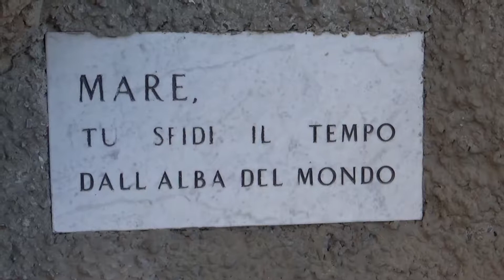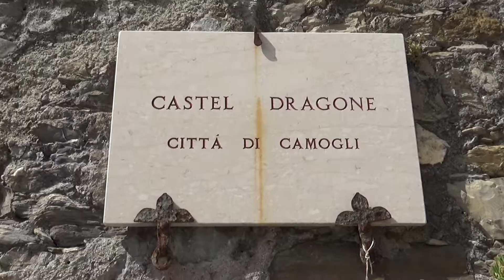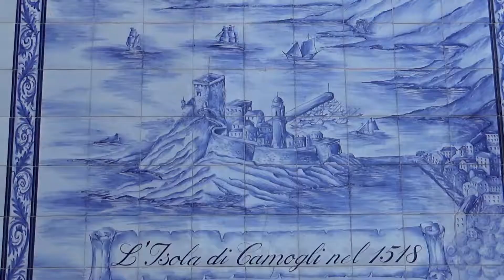Camogli, Genoa, Liguria, Italy, Europe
Camogli is a fishing village and tourist resort located on the west side of the peninsula of Portofino, on the Golfo Paradiso in the Riviera di Levante, in the Metropolitan City of Genoa, Liguria, northern Italy. As of 30 April 2017 its population was of 5,332. Camogli is one of the largest areas of the Parco Naturale Regionale di Portofino, and a part of the Portofino Marine Protected Area. The name of the town is of ancient, though of disputed origin. One story suggests it comes from the shortened Casa de Moglie. When the ship captains sailed, they put their wives (mogli) in a sort of home for all of them (casa), and the town was well known for this. Hence being known as Camogli. In the late Middle Ages Camogli was a considerable seaport. In its heyday, its fleet consisted of hundreds of Tall Ships, and it was called the "city of a thousand white sails". In 1798 the city hosted a large contingent of Napoleon's fleet, which was then beaten in the Egyptian waters of the Nile by Admiral Nelson. The prestigious naval college "Cristoforo Colombo" was founded in Camogli in 1874, named after the Genoese navigator Christopher Columbus. In 1880 the former fishing village had, in a population of 12,000, 500 registered as ship captains. Camogli now lives mainly from tourism and is known for its colorful houses that line the beach. The house colors once helped the fishermen of Camogli find the way back to their port. The local swimming club water polo RN Camogli has won several Italian championships and is known nationwide.